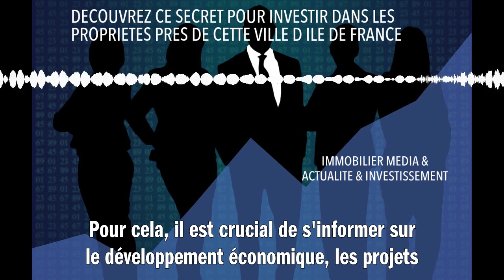DECOUVREZ CE SECRET POUR INVESTIR DANS LES PROPRIETES PRES DE CETTE VILLE D ILE DE FRANCE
Le secret pour investir dans les propriétés près d'une ville d'Île-de-France consiste à bien étudier le marché immobilier local, choisir des zones en pleine croissance et rechercher des opportunités intéressantes. Pour cela, il est crucial de s'informer sur le développement économique, les projets d'infrastructures et l'évolution démographique de la ville concernée. Ensuite, privilégiez les biens immobiliers offrant un bon rapport qualité-prix, situés près des transports en commun et des commodités. N'hésitez pas à faire appel à des professionnels de l'immobilier pour vous accompagner dans vos recherches. Ainsi, avec une stratégie d'investissement bien définie et une bonne connaissance du marché, vous pourrez réaliser un placement rentable et pérenne dans l'immobilier en Île-de-France.